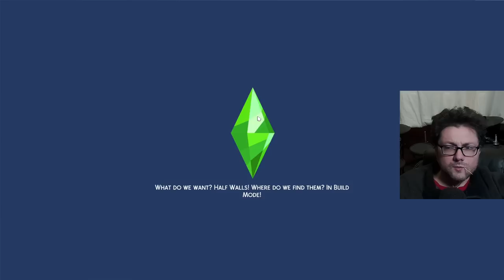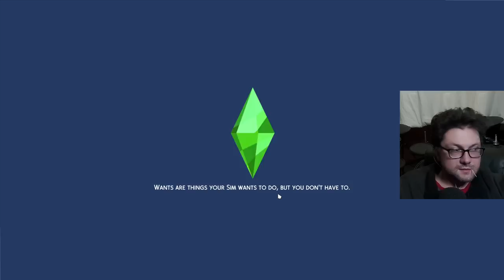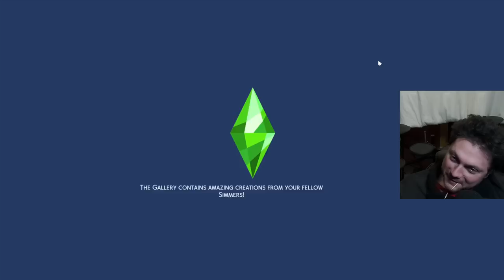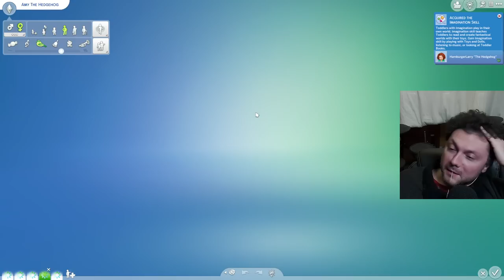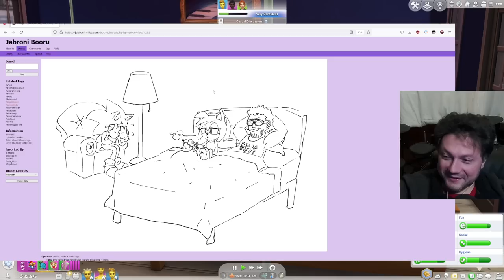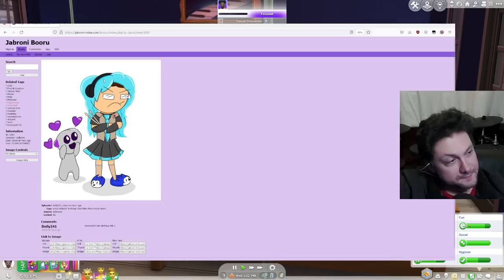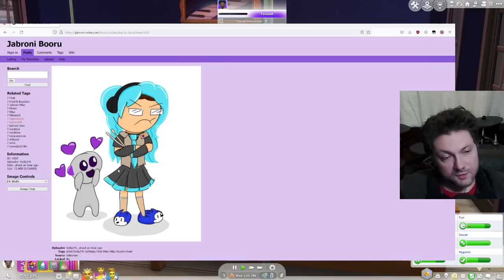Love Wins - Sims 4 (Part 3)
⏳Timestamps⏳
00:00 Intro
23:12 Sims 4
07:23:40 Art